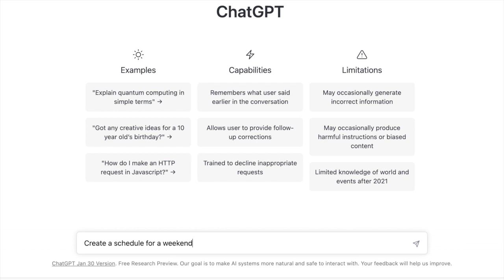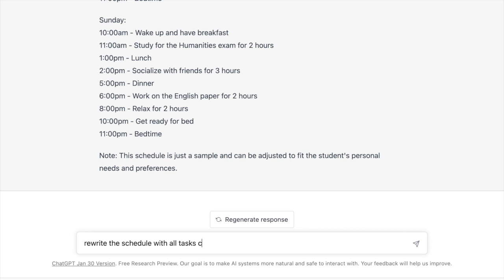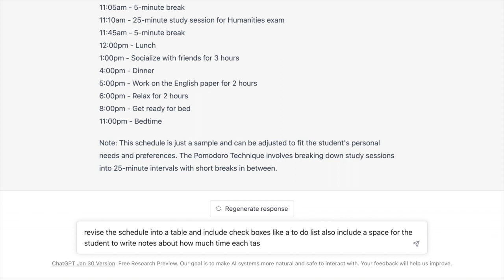Let's create a schedule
How might ChatGPT help learners of all ages work on time management and organization?